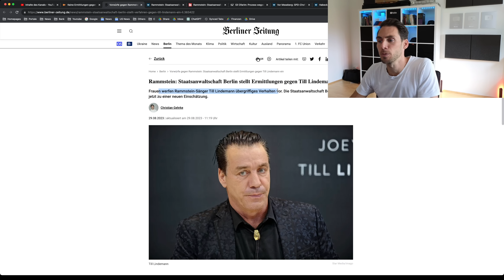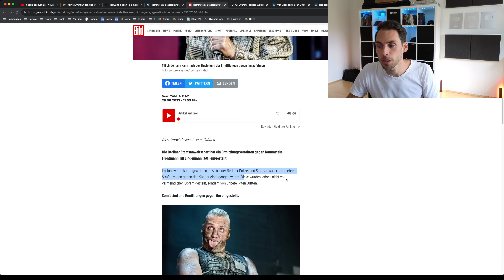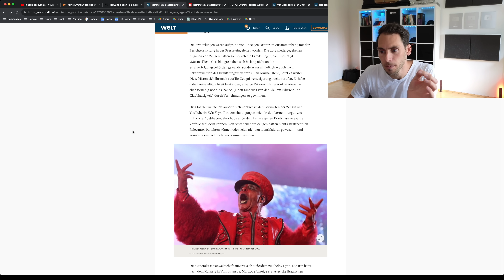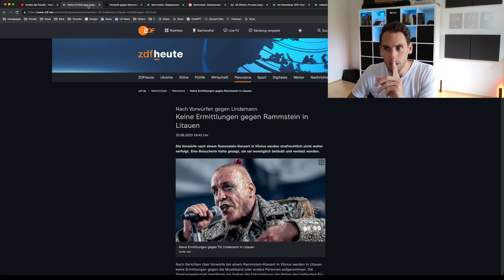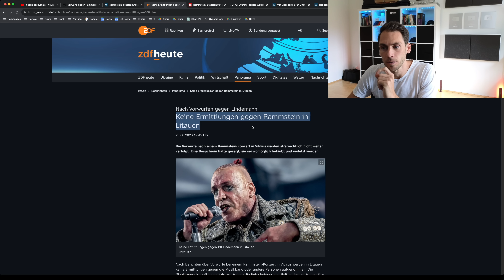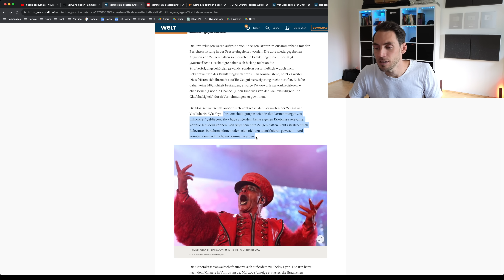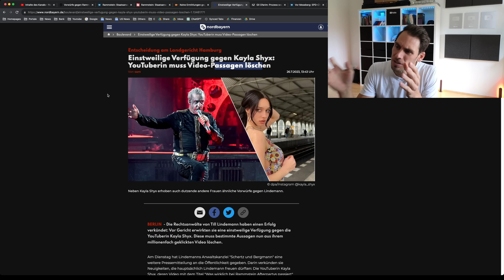Staatsanwalt stellt ALLE ERMITTLUNGEN gegen Lindemann ein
Die Staatsanwaltschaft Berlin stellt alle Ermittlungen gegen Rammstein Sänger Till Lindemann ein!